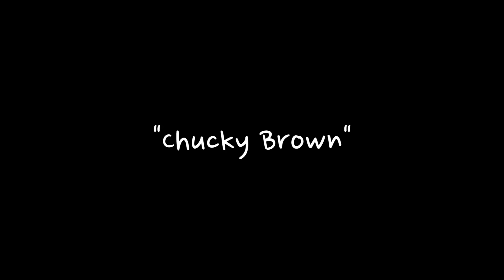Dbar - Chucky Brown | shot